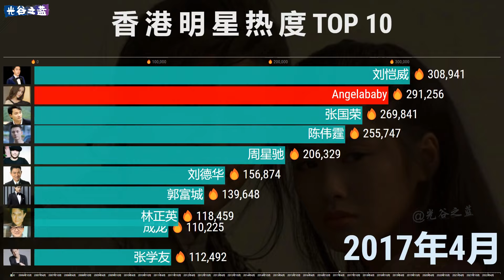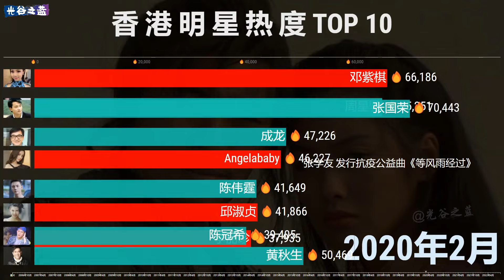香港明星热度排行TOP 10，十六年变迁，周星驰一直都在！